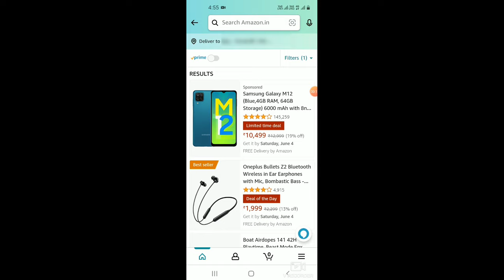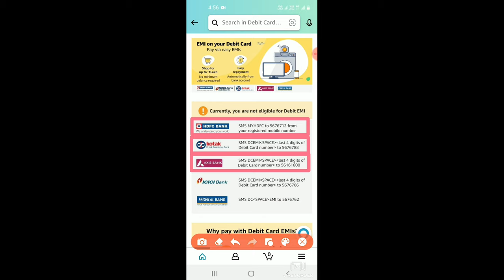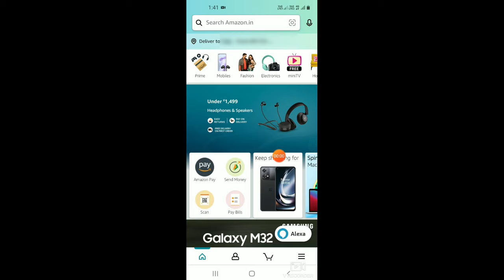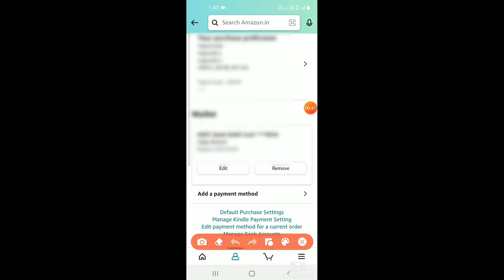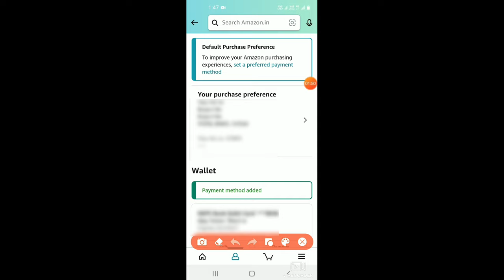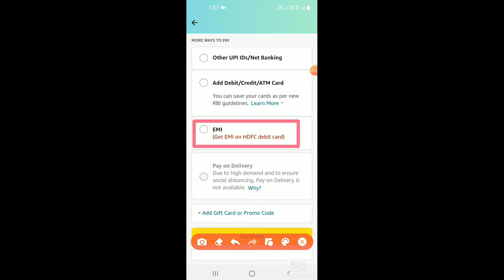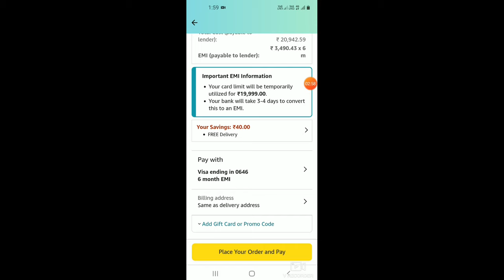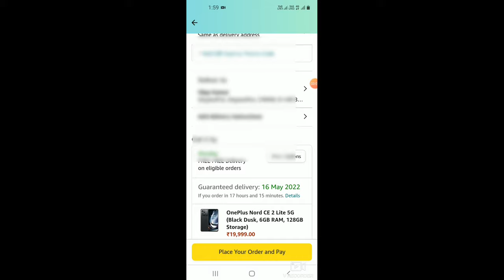Amazon se debit card se emi kaise kare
Namste Dosto Aaj Ki Es Video Me Hum Aapko Bataaye Hai Ki Aap Amazon Se Debit Card Se Emi Kaise Kar Sakte Hai

amazon debit card emi
amazon debit card emi kaise le